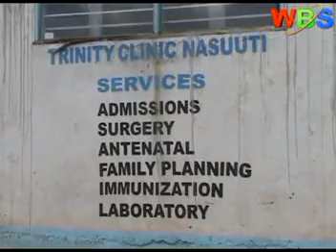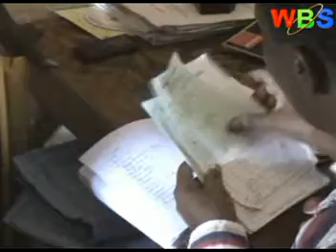EYAZALISA EYAFIRA MU DDWALIRO E MUKONO POLICE E MUNNONYA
Poliisi ebakanye ne kaweefube w'okunoonya omuzaaliza eyayambako ku Dr. Christopher Bingi bwebaali balongoosa omukyala eyafiira mu kalwaliro e Mukono.
Namatovu Mary yakyagumazizza embiro wabula nga Poliisi emunoonya esobole okuyamba mu kunoonyereza kwebaliko.